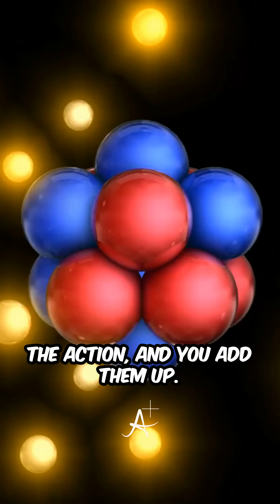Quantum Mechanics Explained by Brian Cox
Physicist Brian Cox breaks down quantum mechanics in this short and simple explanation.

This content is not owned by us; it has been edited and shared solely for educational and awareness purposes.